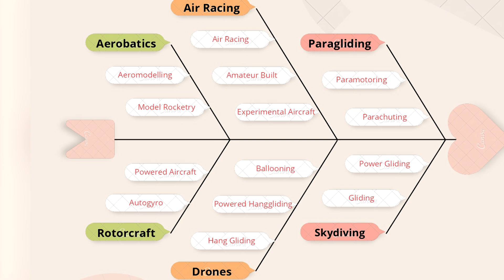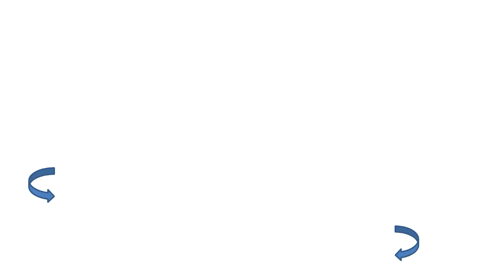National Air Sports Policy 2022 l IIPA News This Week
In every video of IIPA News This Week, we further try to simplify and explain a scheme or a policy introduced by the Government in recent times. It is an awareness programme. If you wish to learn about recent schemes and policies introduced by the government then keep watching this space.

In this video particularly, we talk about National Sports Policy 2022.

At the end of the video, we have also shared a glimpse about the recent activity conducted by Indian Institute of Public Administration (IIPA) and one of the branches of IIPA.

0:03  Introduction
0:20   National Air Sports Policy 2022
3:50   News from the Institute
4:14  News from the Branch